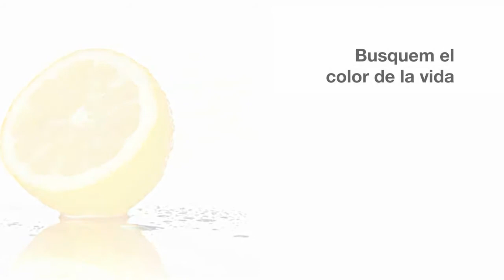Vídeo Lema 2013 La Salle